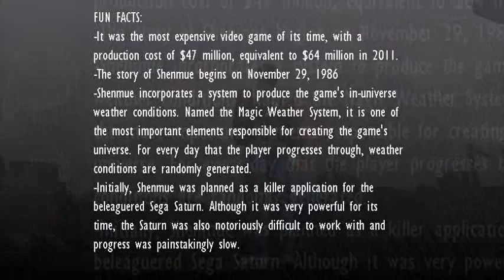Best Game Music with Trivia #63 - Shenmue - Wave Sound of Morning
My Personal Game Music-Favorites. Now with some fun facts!

Composer: Toshiyuki Watanabe, Fun Facts: Wikipedia